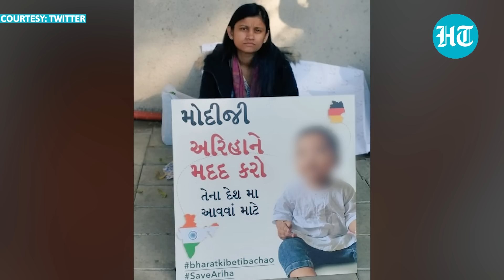Indian girl Ariha Shah held forcibly by Germany? Here’s what Modi govt said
After Prime Minister Narendra Modi met German chancellor Olaf Scholz on Saturday, foreign secretary Vinay Kwatra said the issue of baby Ariha Shah's custody case is being closely pursued by New Delhi with the German authorities. "This is something of great sensitivity, something which we deeply care about, something on which our embassy has been in very close touch with the parents and the German authorities in trying to find a way forward," the foreign secretary said. Watch this video for more.